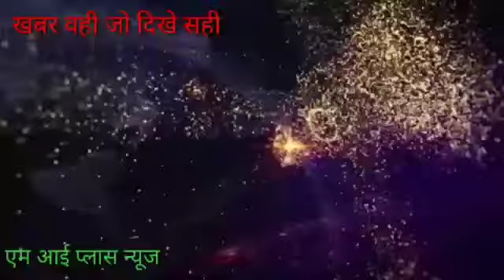पैमाइश के बाद भी रास्ते पर बना शौचालय नहीं हटाया गया गिरजा शंकर की रिपोर्ट